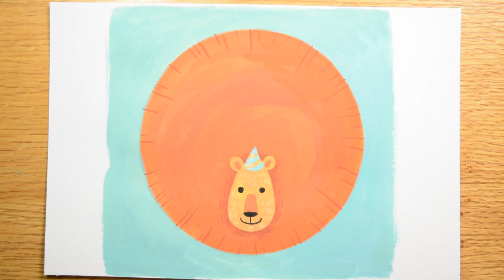Lion with Party Hat - Gouache painting process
Gouache painting process.
Paper: Canson 90lb cold press watercolor paper
Paint: Winsor & Newton, Holbein Gouache

All Copyrights Reserved @ Four Wet Feet Studio